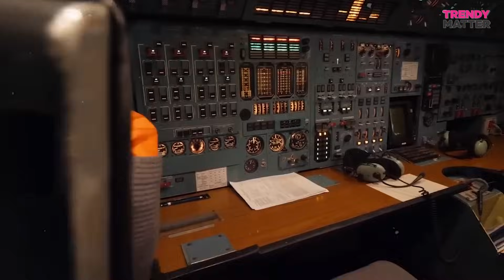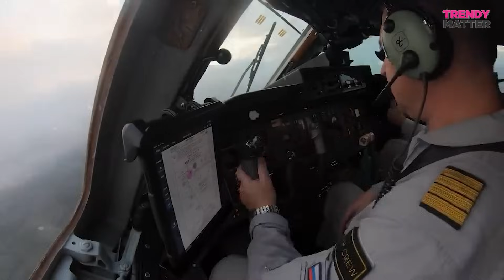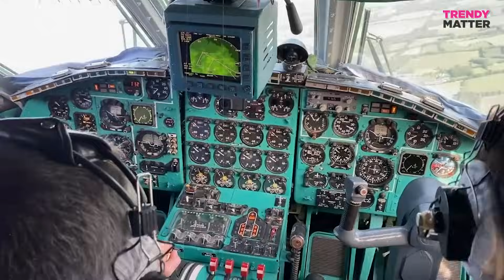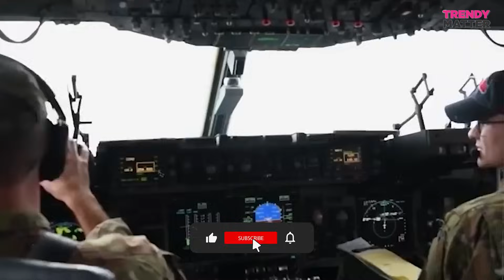Giants of the Sky: Exploring the World's Largest Military Planes ✈️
This captivating video proudly presents the awe-inspiring world of military aviation. Join us as we unveil the largest planes ever built - the colossal giants of the skies. Prepare to be astonished by the sheer magnitude and power of these phenomenal military aircraft

🪖 TIMESTAMPS 🪖
00:00 Channel Intro
00:15 Biggest Military Planes
00:41 Antonov An-124 Ruslan
01:51 Lockheed C-5 Galaxy
02:57 Antonov An-22
04:02 Boeing C-17 Globemaster III
05:26 Thanks For Watching